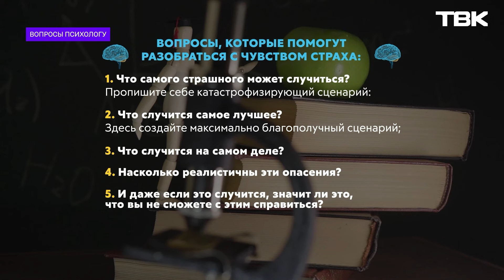Что делать, если пропало желание работать? / «Вопросы психологу»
Эксперт Ольга Долганина рассказала, как повышать собственный интерес в профессии и что делать, если пропало желание работать? Ответы ищите в рубрике «Вопросы психологу».